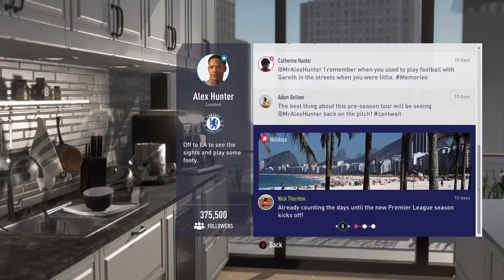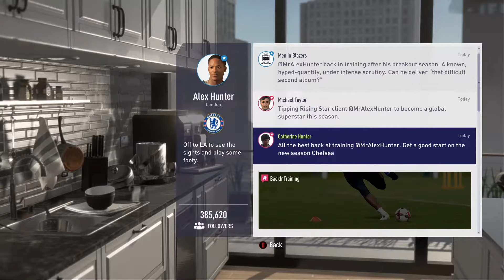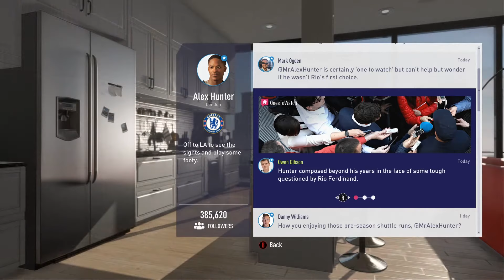FIFA 18 - The Journey Part #1 [UNCUT]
CPU : INTEL Core i7-6700K
Mainboard : GIGABYTE GA-H170M-D3H DDR4
VGA Card : GIGABYTE GTX 1070
Memory : KINGSTON DDR4 16GB 2133
Harddisk : Western Digital Black 1TB X2
Power Supply : CORSAIR VS650